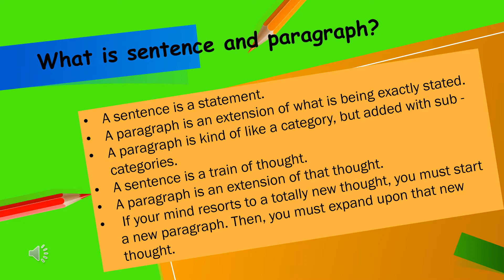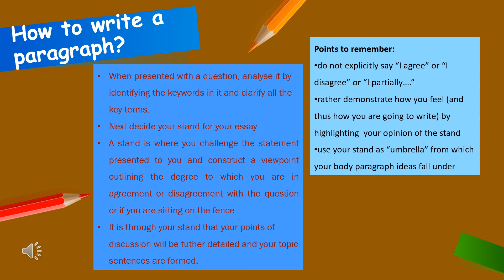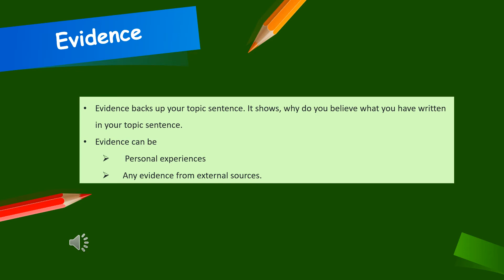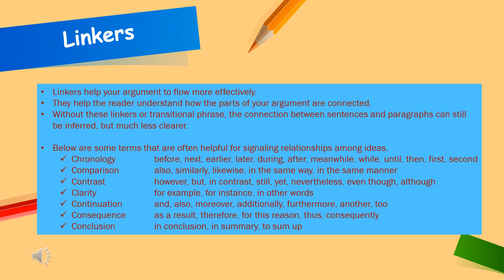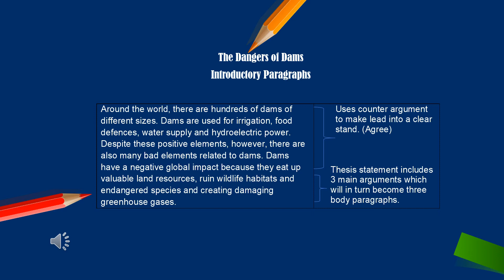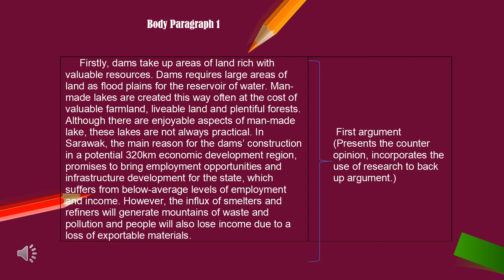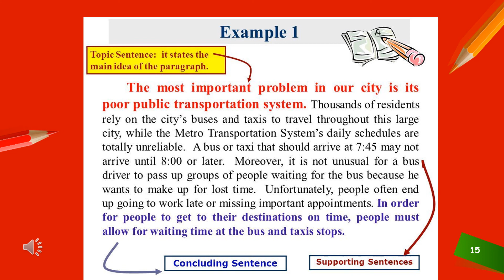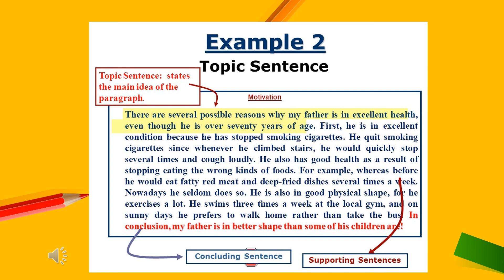Writing Week 17 Video